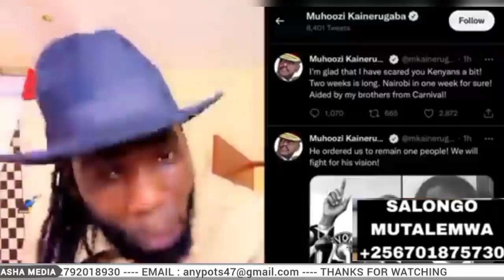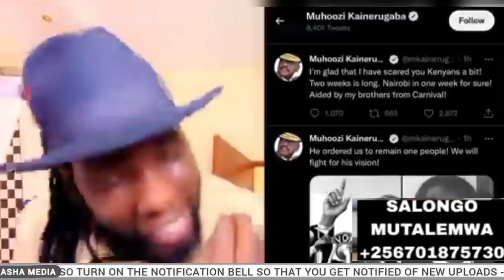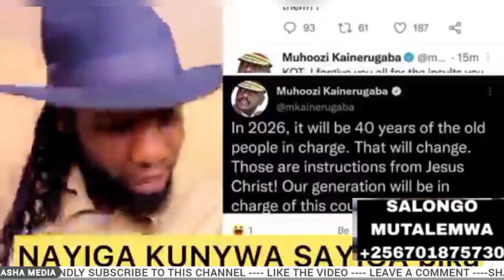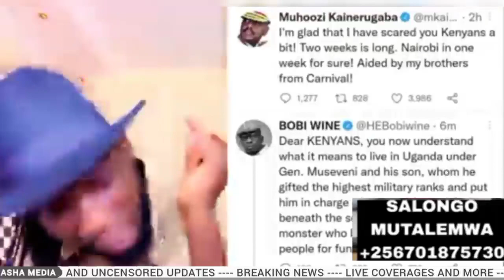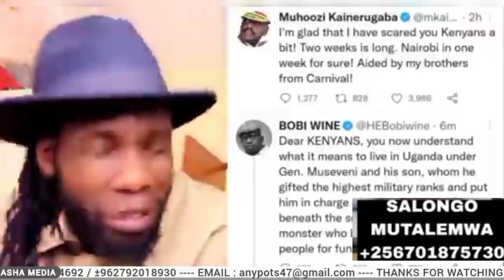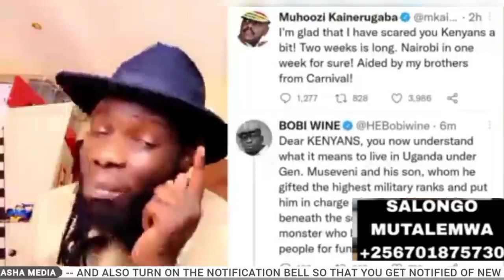Muhoozi bamugobye ku Kyo budumiizi bwe gye Lya UPDF😲/Bobi wine bamulanga butujju/bamugobye e dubai😭